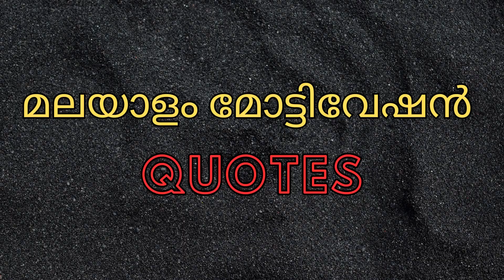നിങ്ങളുടെ ജീവിതത്തെ മാറ്റിമറിക്കാൻ കഴിയുന്ന ഡോ. എപിജെ അബ്ദുൾ കലാം സാറിന്റെ 3 പ്രചോദനാത്മക വരികൾ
നിങ്ങളുടെ ജീവിതത്തെ മാറ്റിമറിക്കാൻ കഴിയുന്ന ഡോ. എപിജെ അബ്ദുൾ കലാം സാറിന്റെ 3 പ്രചോദനാത്മക വരികൾ || Dr APJ Abdul Kalam Sir Quotes

നിങ്ങളുടെ ജീവിതത്തിലെ മാറ്റങ്ങൾ കാണുന്നതിന് ദിവസവും ഉറങ്ങുന്നതിന് മുമ്പ് ഈ മൂന്ന് വരികൾ സ്വയം പറയുക ഡോ.എ.പി.ജെ. അബ്ദുൾ കലാം സാറിന്റെ പ്രചോദനാത്മക വരികൾക്ക് നിങ്ങളുടെ ജീവിതത്തെ മാറ്റിമറിക്കാൻ കഴിയും.

Always Think Positive & Be Positive...!